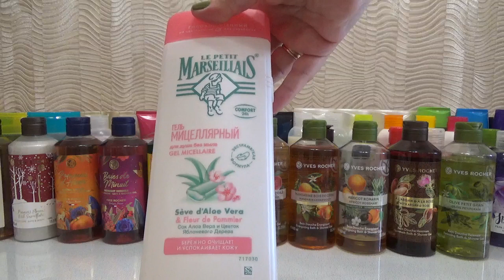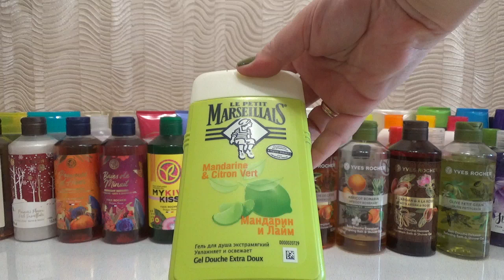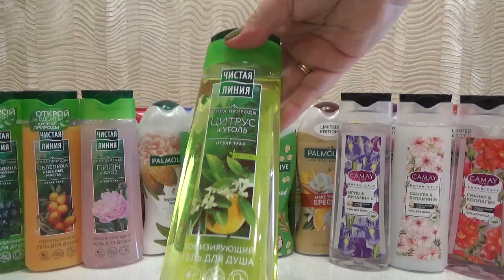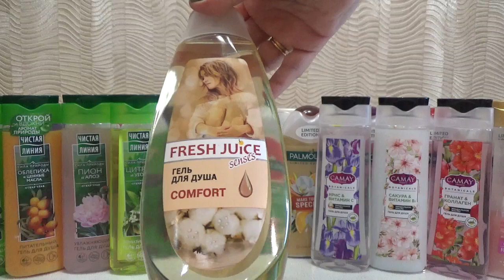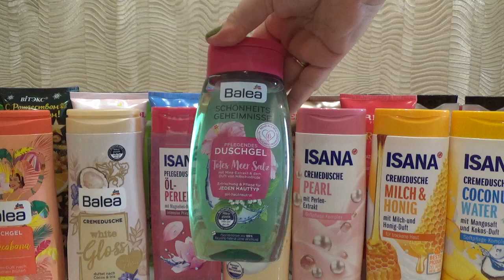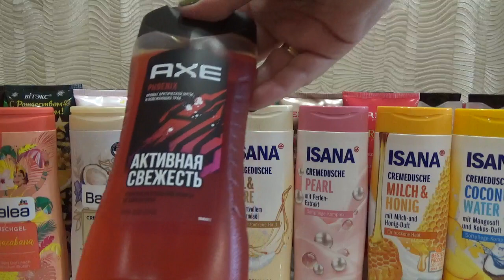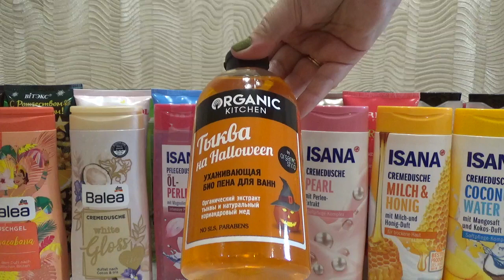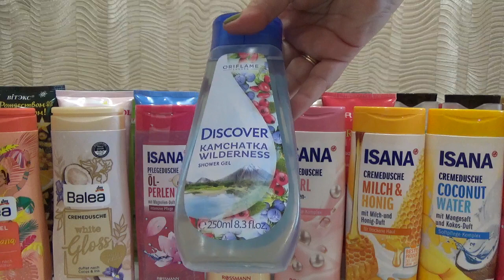Запасы весна 2021.Часть№9:"Гелевая МЕГА коллекция".